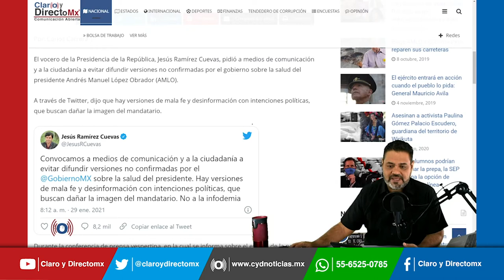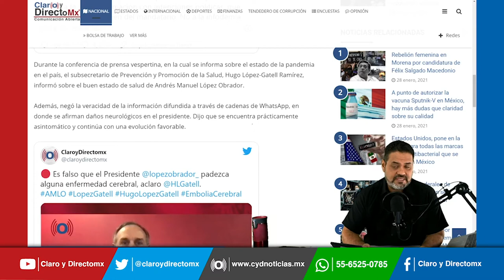Falso que AMLO tenga un derrame cerebral, pide presidencia no difundir información falsa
El subsecretario de Prevención y Promoción de la Salud, Hugo López-Gatell Ramírez, informó que el Presidente Andrés Manuel López Obrador se encuentra bien de salud y negó la veracidad de la información difundida a través de cadenas de WhatsApp, en donde se afirman daños neurológicos en el presidente.